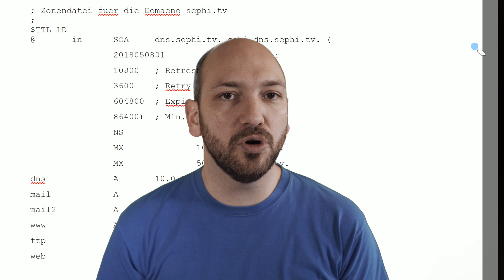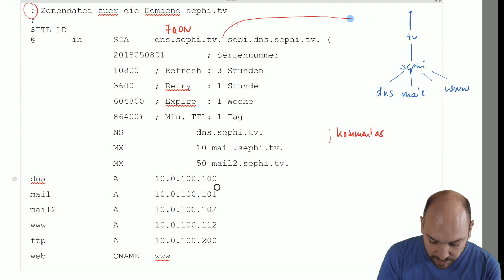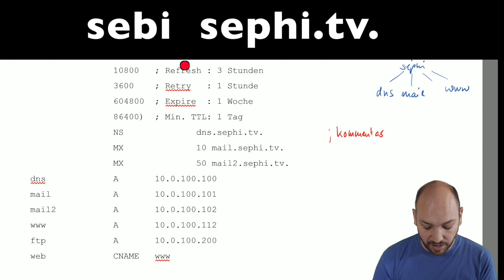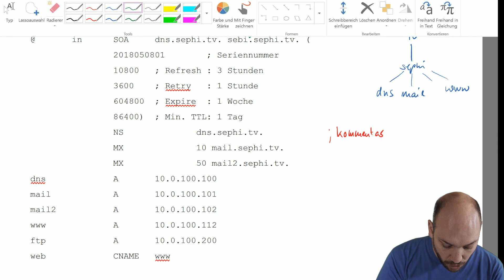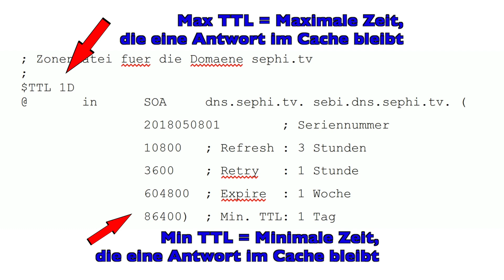Zonendatei bei BIND9 (DNS Teil 4)